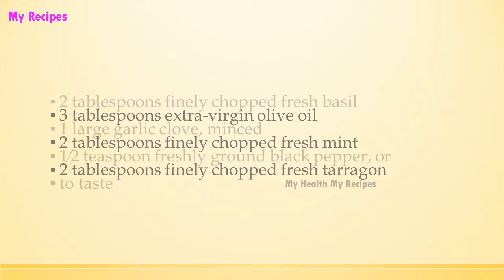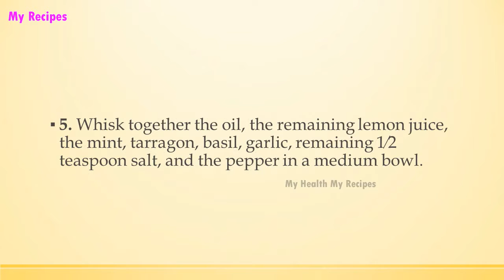Warm Grilled Artichokes with Herb Dressing | EASY TO LEARN | ALL RECIPES